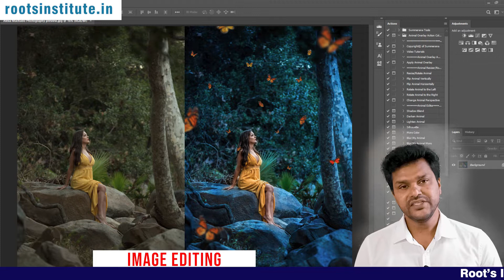Career options in Adobe Photoshop? Explanation in Kannada | Roots Institute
In this video, I talk about some of the benefits of learning Photoshop, you will get detailed information about photoshop uses, who can learn photoshop, how to learn photoshop, career scope, many more. Photoshop is a computer program used for editing images, mainly for print and web graphics. Photoshop was created in 1988 by Thomas and John Knoll. It is a very popular piece of software that allows people to edit photographs, change the colors of an image, or add creative effects to their photos.

Best Laptop for Graphic design under 65K
Best Graphics Drawing Pen Tablet for Beginners

Timestamp -
0:01 - Introduction
0:42 - Photoshop Uses?
1:21 - Who Can Learn Photoshop?
1:41 - How To Learn?
3:12 - Career In Photoshop
4:28 - Industry For Professional
7:36 - Salary Range

💻 ಲ್ಯಾಪ್ಟಾಪ್ (Laptop)
🎤 ಮೈಕ್ (Colar Mic)
🎤 ಮೈಕ್ (USB Mic )
💡 ಲೈಟ್ (Light)
📷 ಕ್ಯಾಮೆರಾ (Phone Camera)